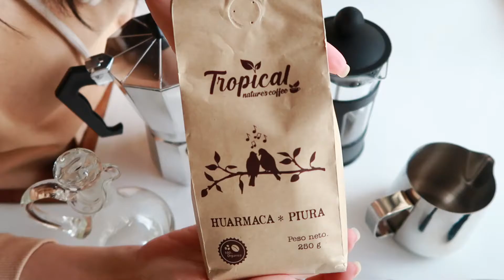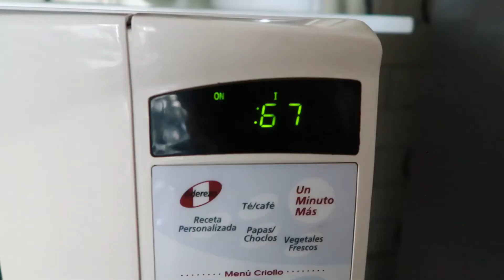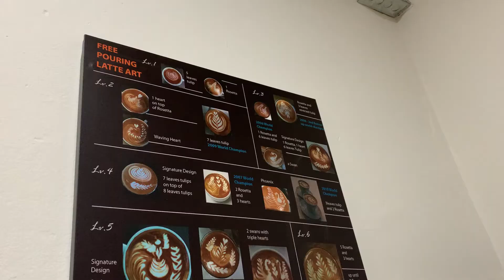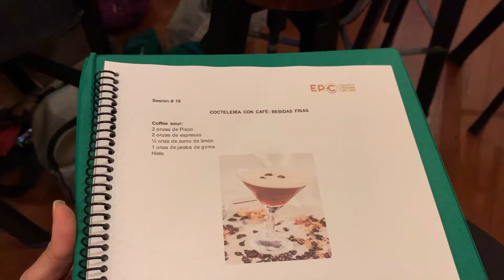A day in the life of a barista student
Stay healthy🌿 Stay hopeful✨ Stay kind💛

✨About Me:
Hi! This is Pamela, a Peruvian adventurer giving her first steps towards discovering the world! I started my channel when I traveled to China in 2018 to share my experiences as an international student and spread other cultures besides mine. I love traveling, so I make vlogs every time I do! I believe it’s a nice way for you to join the experience and be part of it.
Please don't hesitate to leave any video requests in the comments section below!